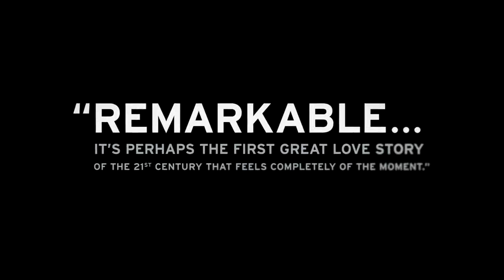I know that blue is the warmest color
La vie de Adele